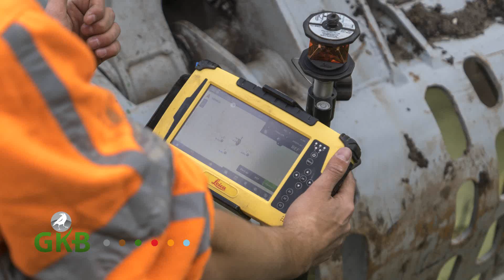Project “Peilbeheer d.m.v. stuwen”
In opdracht van het waterschap Hollandse Delta hebben wij circa 40 stuwen binnen het beheersgebied vervangen of ingrijpend gerenoveerd.